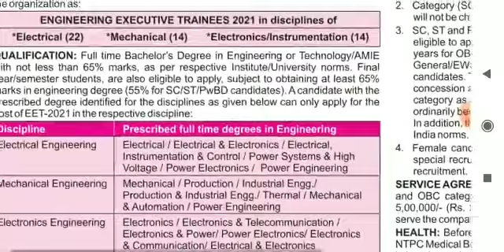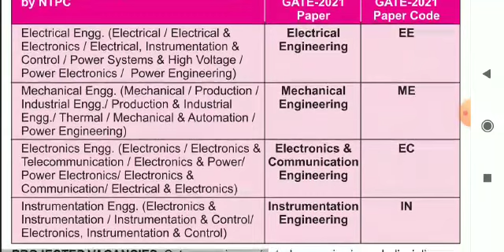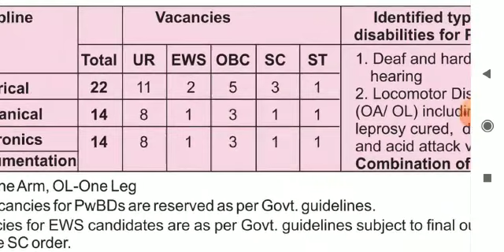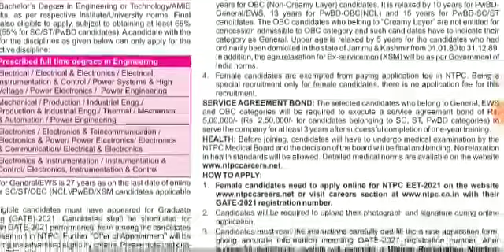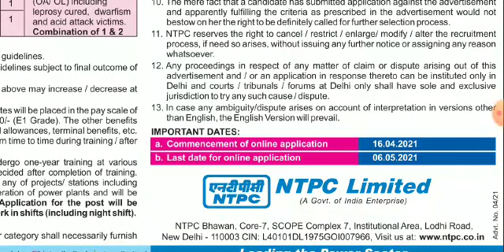NTPC Recruitment 2021 !! Salary 40,000 /-pm !! Permanent job !! Latest job update